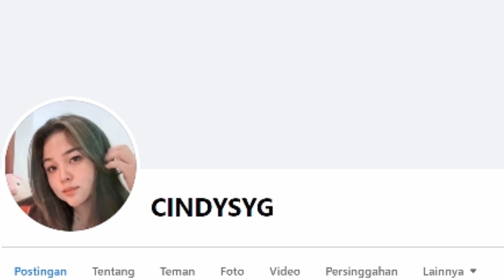Janda Cari Jodoh Sederhana | Cindy Janda Muda Sederhana Cari Jodoh Serius | Cari Jodoh Online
Cindy Wulandari, janda muda janda kaya yang sedang mencari pendamping hidup, pria yang bisa mencintai dan menyayanginya dengan tulus dan mau bertanggung jawab untuk keluarga. Pria perjaka atau duda yang serius siap nikah.

Jika ada, silahkan hubungi langsung akun facebooknya yg tertera di video

INGAT ‼️
Khusus Yang Serius Cari Pasangan 💑
Dilarang Modus!!!